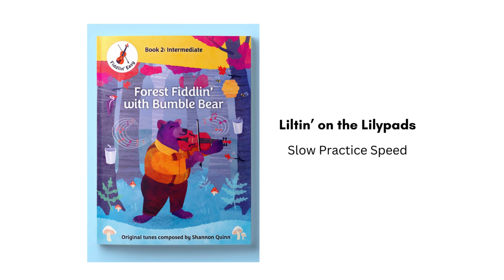Liltin' on the Lilypads - Slow Practice Speed